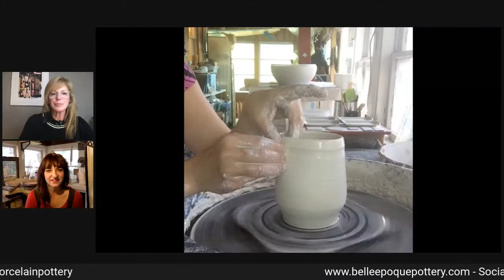Oceano Wines Artist Collaboration Series Continues with Ceramic Artist Camille Morin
On December 17th at 3 pm, our distinguished guest will be Ceramic Artist Camille Morin, Owner of Belle Epoque Pottery. Grab a glass of Oceano and join the conversation to learn more about her unique artistic process and how pottery brings purpose and presence to daily rituals.

"It doesn't take much wealth to feel rich. Pride in your possessions and connections can foster much happiness!”

Her wheel-thrown, hand built, and slipcast forms are finished with an art nouveau-inspired palette of original glazes from recipes culled through decades of experience and testing.